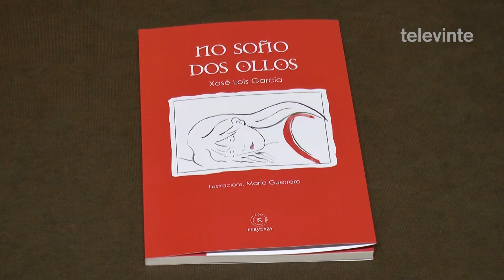Xosé Lois García presenta este venres a obra poética 'No soño dos ollos'